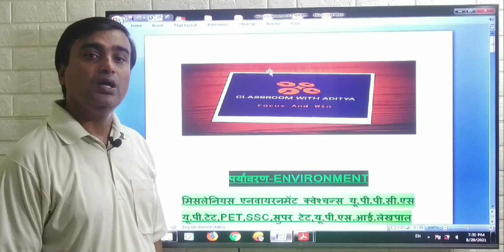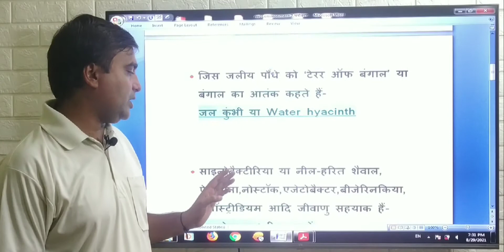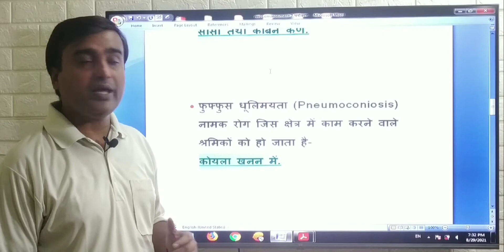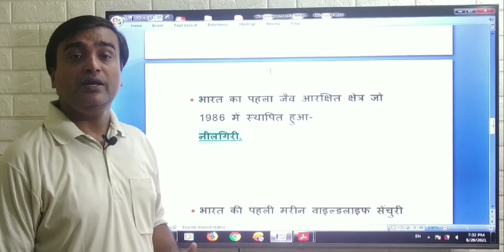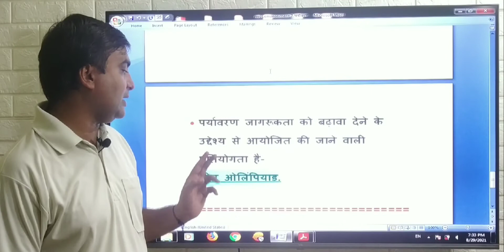ENVIRONMENTपर्यावरण MISCELLANEOUS ONE LINER PART.7 FOR UPSC,UPPCS,PCS,TET,S.TET,PET,UPSI,VDO,LEKHPAL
ENVIRONMENT.पर्यावरण .MISCELLANEOUS ONE LINER PART.7 FOR UPSC,UPPCS,PCS,UPTET, ALL STATE TET, SUPER TET,PET,UPSI,VDO, LEKHPAL